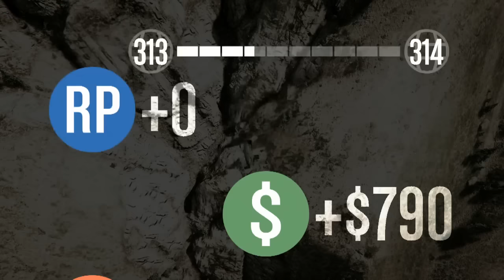ES EL PEPI VOLADOOOOOOR - GTA 5 Online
Salut à tous c'est Louchkai !